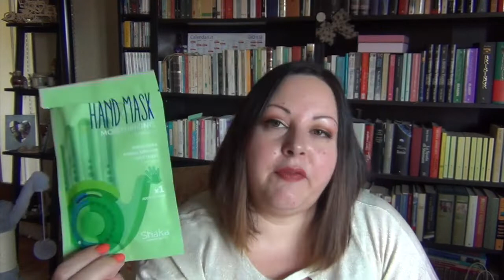Aprile: Sì 👍🏻o No ❌ II° Parte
Benvenuti nella seconda parte dei prodotti beauty finiti di Aprile, perdonatemi ma non vi lascio tutta la lista dei prodotti ma se volete qualche approfondimento non esitate a chiedere!

Buona Pasqua, domani vi pubblico un bel video unboxing quindi...